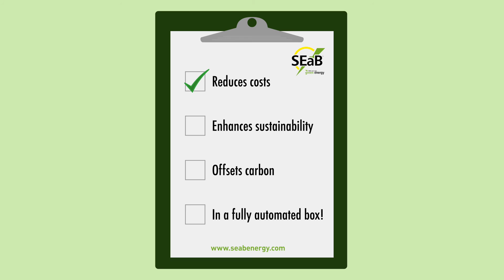SEaB Energy 2D Animation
We teamed up with SEaB Energy, a company who specialise in processing waste into energy, to create a 2D animation detailing who they are, what they do, and how they do it!

Formed in 2009 by Sandra and Nick Sassow, SEaB Energy are the market leading company when it comes to transforming onsite waste into energy and water.

They are currently located at the University of Southampton’s Science Park, a hub for “cleantech” innovation in the south of England.

SEaB got in touch with us regarding the creation of a video which would explain what they do and the technology they have patented to show how they do it.

This video could then be used in future marketing campaigns and special events - including in a presentation the company were delivering in front of representatives from Google.

We decided that the best way to tackle this project was through the creation of a 2D animation, which would focus in particular on SEaB’s two patented Anaerobic Digestion (AD) systems – the “Muckbuster” and the “Flexibuster”.

As explained in our animation – which you can see above – the AD systems are onsite devices which convert waste (such as food waste or sewage) into useful items (such as fuel or electricity) through the creation of bio-gas.

The devices can convert between 200 and 1,000 tonnes of waste per year, and help to reduce a company’s costs and enhance their sustainability.

Stone's Throw Media are an animation production and video production company based in Wolverhampton in the West Midlands.